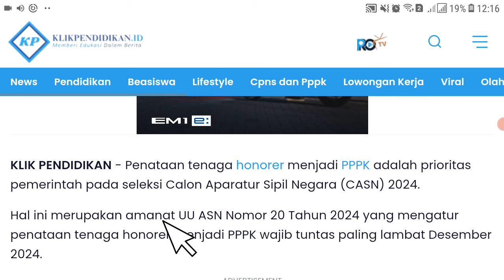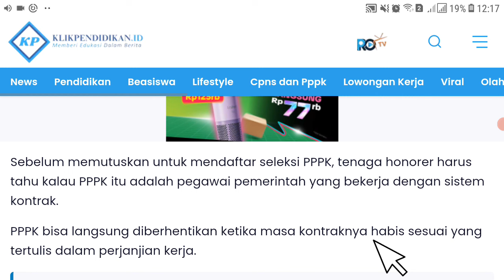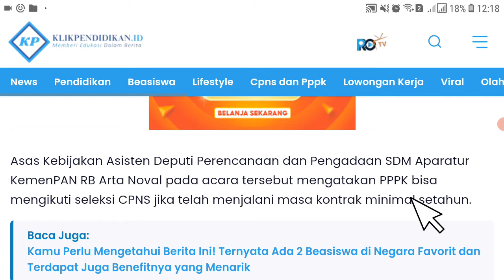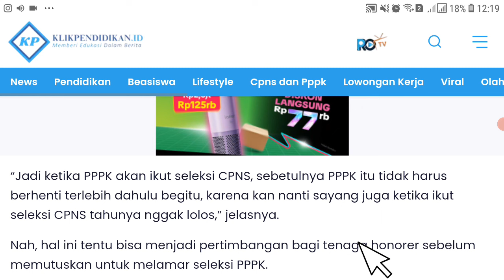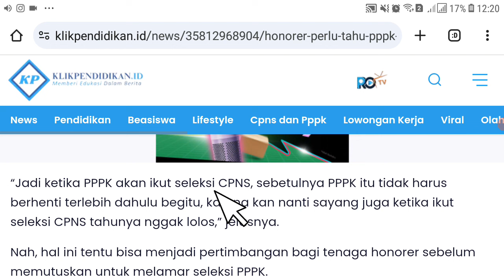🔴HONORER WAJIB TAU..! SYARAT PPPK BISA DAFTAR CPNS